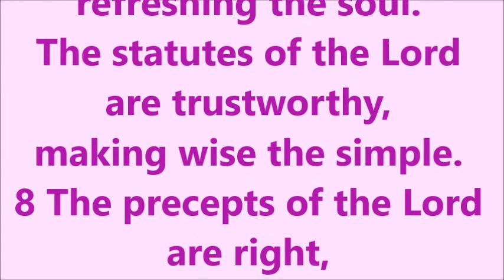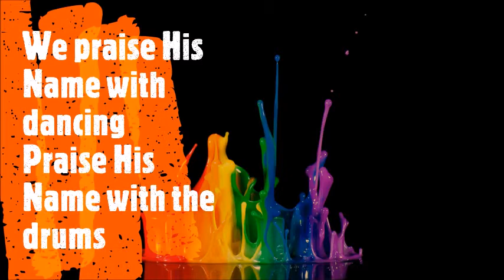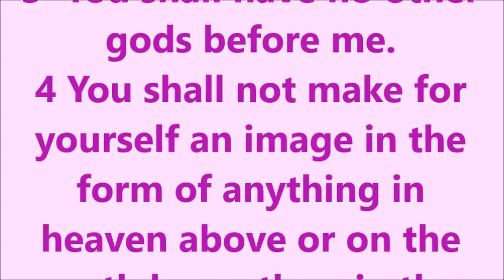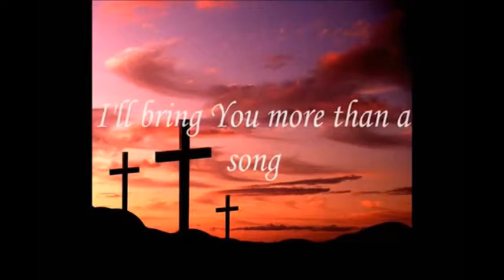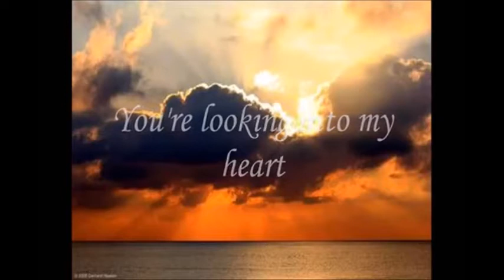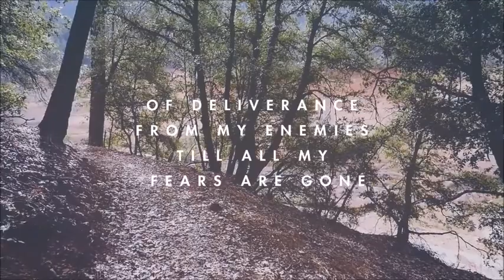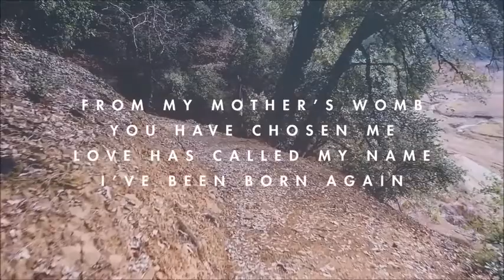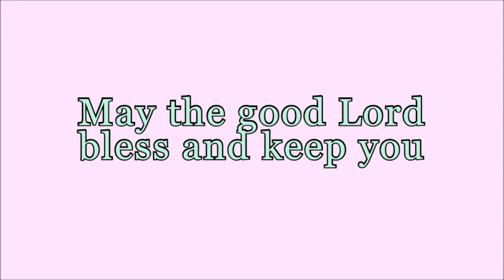RRUC Worship Service 04 October 2020 by John Gordon